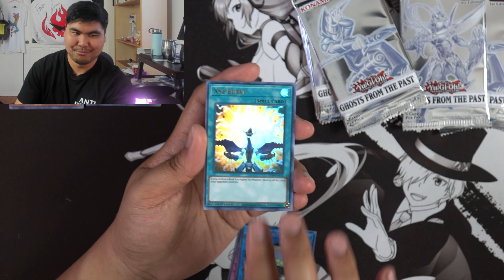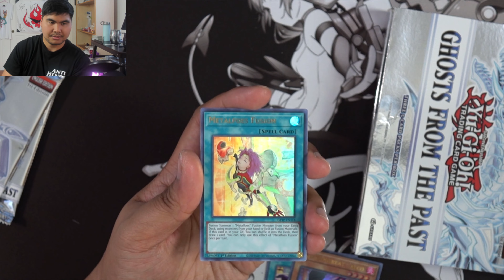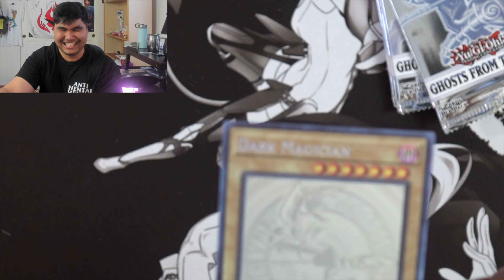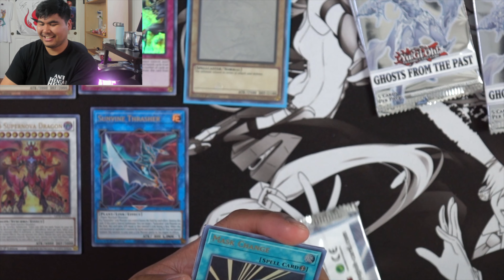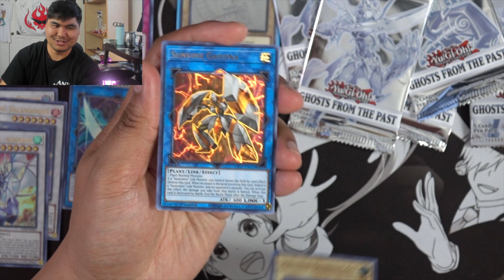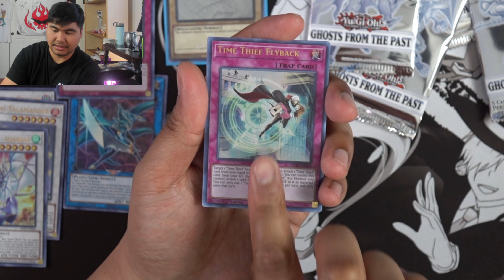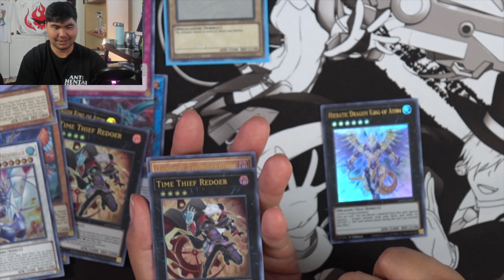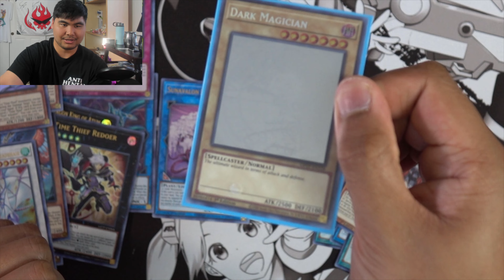I PULLED IT!!!1!! - Unboxing (10) Ghost From The Past YGO Boxes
I've peaked